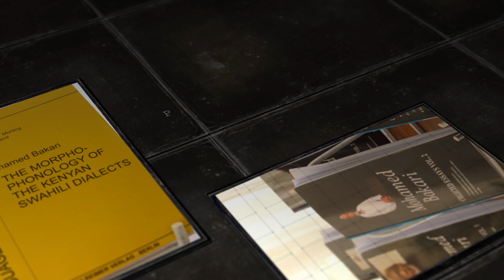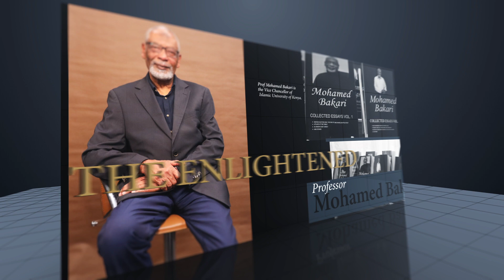The Enlightened. Episode8. Time Management . Professor Mohamed Bakari.